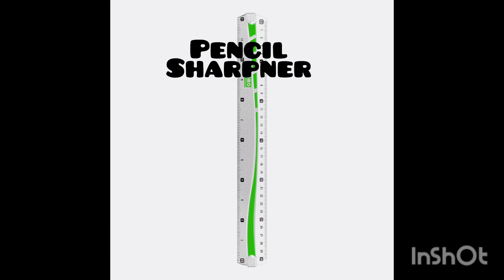cute items for students from daraz under 1000#subscribe#like#viral#stationeryforkids